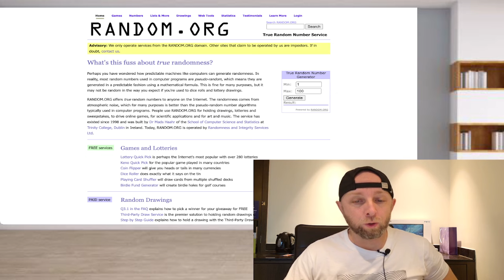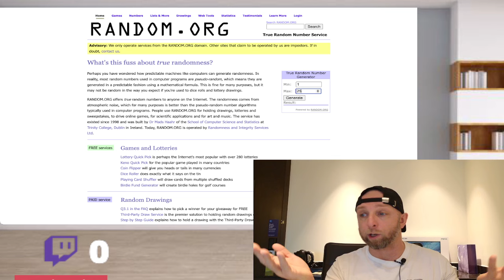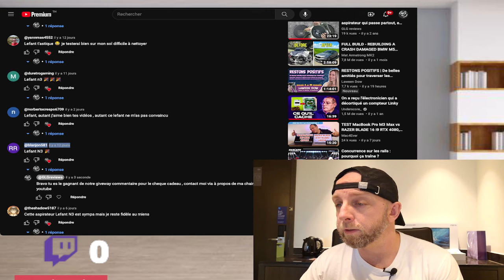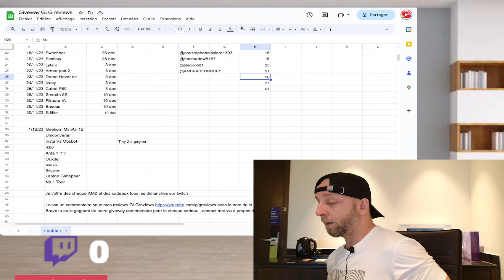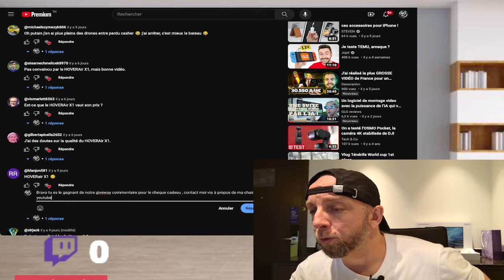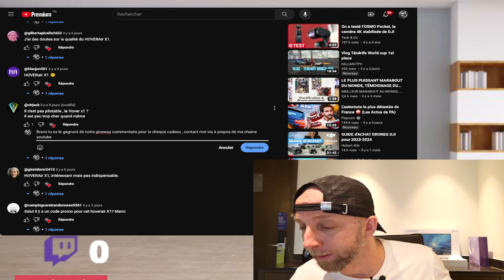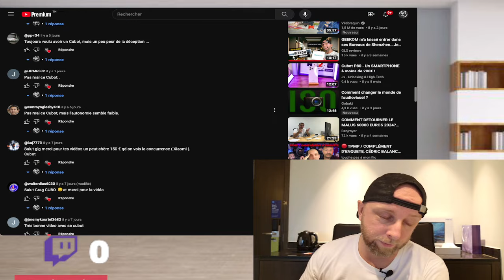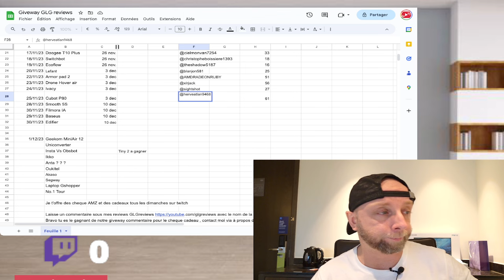Je t'offre des cheque AMZ et des cadeaux tous les dimanches-3 Decembre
By GLG